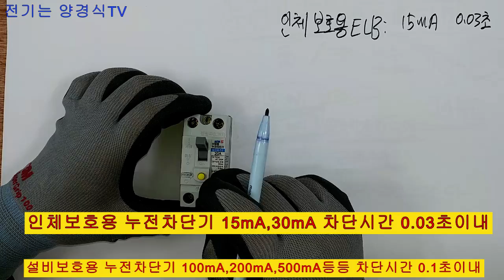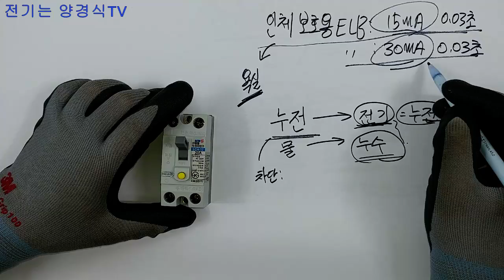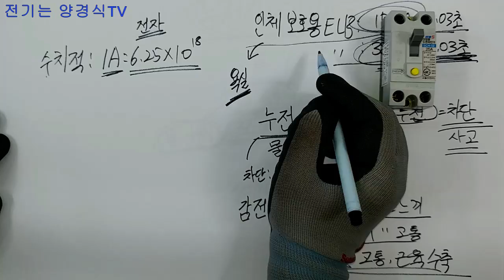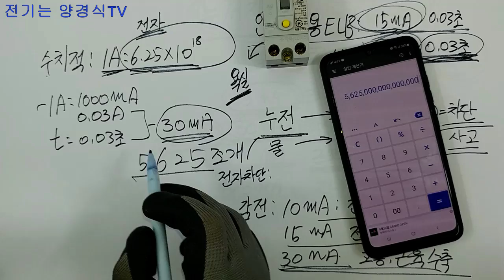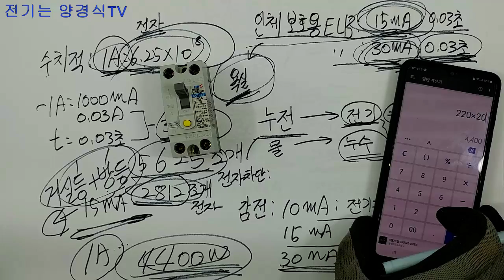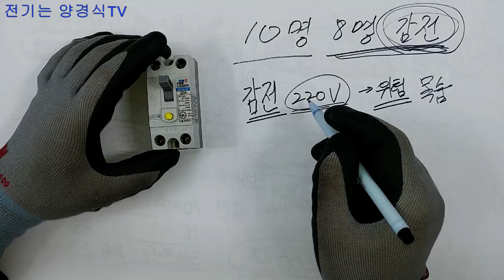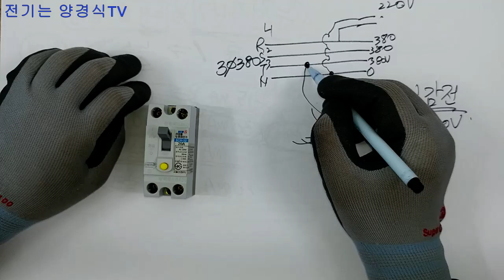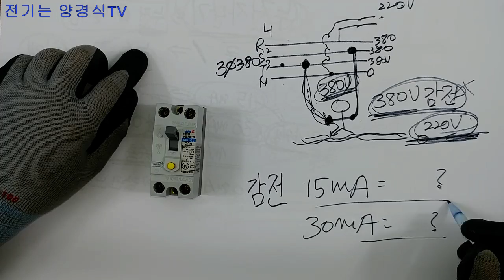누전차단기 기능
전기 감전 사고를 예방해 주는 누전차단기 알아보기